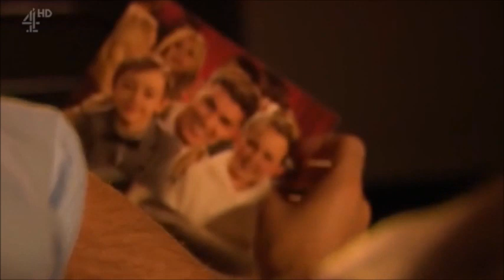James and Harry 088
James tells Ste who really killed Amy.